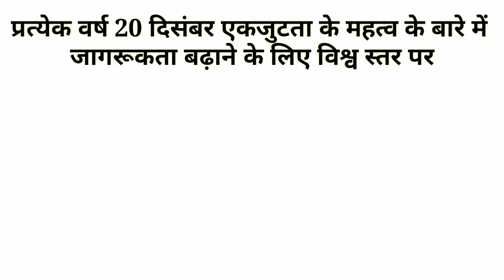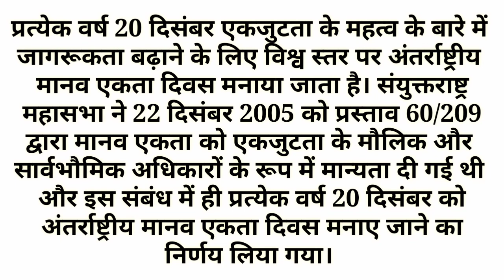अंतरराष्ट्रीय मानव एकता दिवस कब और क्यों मनाया जाता है || International Human Solidarity Day 2021